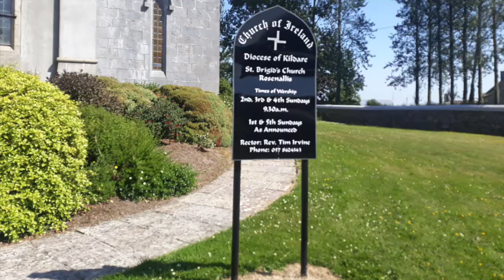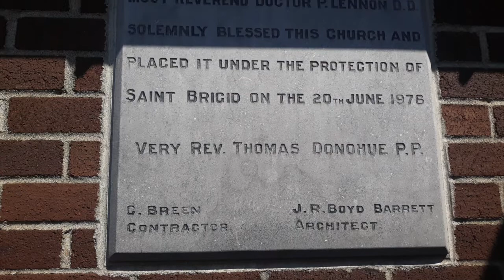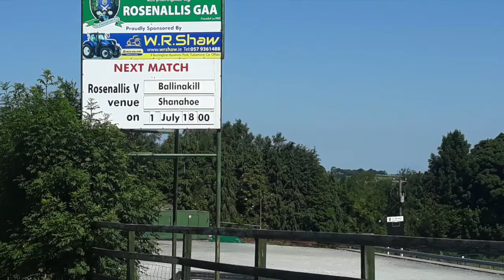A visit to Rosenallis, Co Laois in 2018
A slideshow of photos I took during my visit to Rosenallis in County Laois on Monday 2nd July 2018.

Rosenallis (historically Rossinallis, from Irish: Ros Fhionnghlaise, meaning "wood of the clear stream") is a village in the north of County Laois. It is in the foothills of the Slieve Bloom Mountains on the R422 Mountmellick to Birr road.

Rosenallis is also important in the history of the Quaker movement, with William Edmundson, founder of the Quakers in Ireland, buried outside the village in the Friends graveyard. In 1837 Samuel Lewis described the area writing; "In the Slieve Bloom Mountains are quarries of a soft white sandstone, which hardens when exposed to the air, and is susceptible of a high polish; it is in great demand throughout the country for chimney-pieces and hearth-stones; a coarser kind is used for flagging. Another peculiarity of these mountains is the fertility of their northern side, which is interspersed with neat farm-houses and cultivated enclosures to its summit, while its southern side is mostly a heathy waste. Iron ore was formerly raised, but is not now. There is a large tract of bog in this district, affording an abundant supply of fuel. Tillage is more attended to than grazing: there are but few flocks of sheep. The chief crops are potatoes, wheat, barley and oats."

The village has two churches (Roman Catholic and Church of Ireland) as well as a village primary school, community centre and small shops, the village has two pubs, Shellys and Pooles Tavern. The secondary level schools serving the area are Clonaslee and Mountmellick. Every year usually in July the village hosts the "Festival Of The Mountain" which is situated in the Festival Field just outside the village.

St. Brigid's Catholic Church in Rosenallis was built in 1976 and replaced an older church. Rosenallis is a Parish in the Diocese of Kildare & Leighlin.

St. Mary's Church of Ireland incorportates a medieval church. The nave dates from 1797, the chancel dates from 1850 and the tower and south aisle were added in 1870

Rosenallis GAA is the local Gaelic Athletic Association club.

Rosenallis AFC is the local soccer club. It plays home games at its grounds "Johnsgrove".